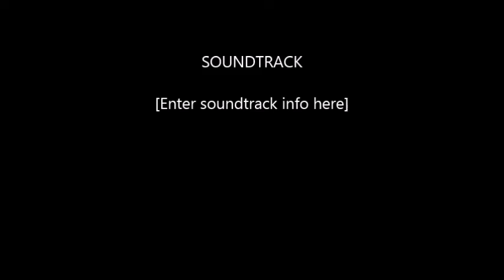Can you Help Me?/ Anxiety Series Part 3//AspieAnswersAll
Can you Help Me?/  Anxiety Series Part 3

This one is part of the series that is based on Anxiety and that I hope to complete it all soon. This one shares basically the 6 different types of anxiety and into the categories of anxiety, definition of anxiety and just a little bit of tips to understand better to how to handle people with anxiety.